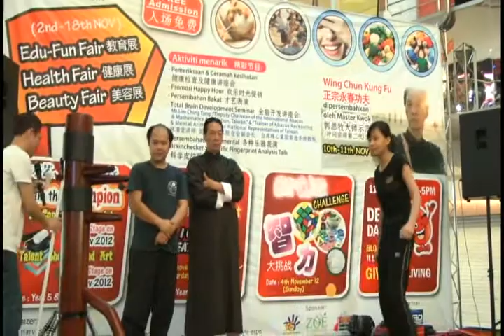Ip Man Wing Chun Malaysia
Lady Self defense